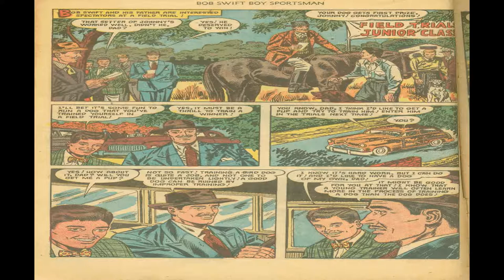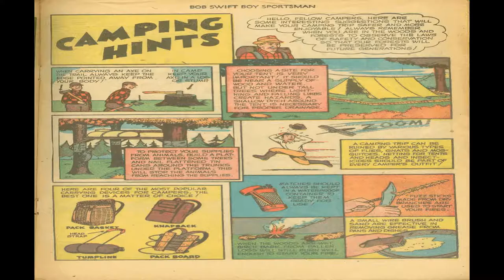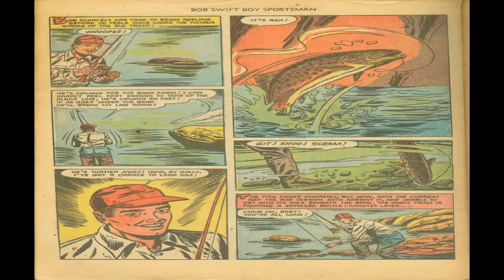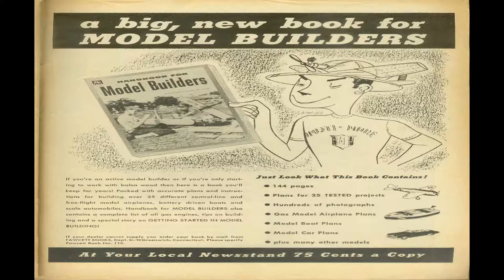Bob Swift Boy Sportsman No 4 Comix Book Movie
Title | Bob Swift Boy Sportsman No 4 | Publisher:  Fawcett | Date: November 1951 | Lang: English

Comic Contents:
Cover Sahib's Sacrifice
Featuring Bob Swift
Credits Pencils: Norman Saunders (painting) | Inks: Norman Saunders (painting) | Colors: Norman Saunders (painting)
Content Genre: Adventure | Characters: Bob Swift
Notes Art credit from David Saunders, Norman Saunders' son, via e-mail (January 6, 2008)

Comic Story Sahib's Sacrifice (14 pages)
Featuring Bob Swift
Credits Pencils: Shelly Moldoff? | Letters: John Duffy
Content Genre: Adventure | Characters: Bob Swift; Sahib (his dog)

Comic Story Camping Hints (1 page)
Credits Pencils: Pete Costanza? | Inks: Pete Costanza? | Letters: Charlotte Jetter

Comic Story Cannibal Trout (16 pages)
Featuring Bob Swift

Comic Story The Walleye (1 page)
Notes Possible Costanza art per Nick Caputo, October 2016.

Illustration The Opossum (1 page)
Credits Pencils:? (photograph) | Inks:? (photograph) | Colors:? (photograph) | Letters: typeset
Notes On back cover of comic.

  Select YouTube
  Search gharold

Bob Swift Boy Sportsman No 4 Comix Book Movie is presented in full screen, 1920 X 1080 HD (1080P) quality video, without music, narration, sound, animation, pans or zooms, enabling every comix panel, of the story, to be read and enjoyed, on or off-line, at any time, and in any place you can access it.

Bob Swift Boy Sportsman No 4 Comix Book Movie is part of the golden age comixs' Adventure; Sports genre. The Golden Age refers to the first cycle of superhero comixs which existed between 1938 and 1950. This was the period in which the concept of the superhero was born.